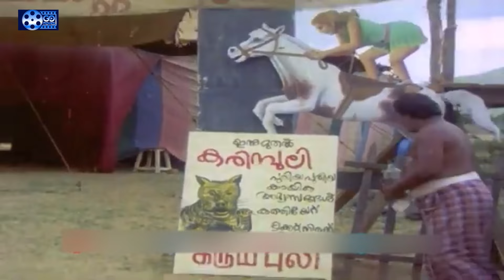എന്നെ എല്ലാം ചെയ്തിട്ട് കാശ് തരാതെ മുങ്ങാൻ ശ്രമിക്കുന്നോ | Aaravam | Malayalam Movies | Go Movies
watch on എന്നെ എല്ലാം ചെയ്തിട്ട് കാശ് തരാതെ മുങ്ങാൻ ശ്രമിക്കുന്നോ | Aaravam | Malayalam Movies | Go Movies